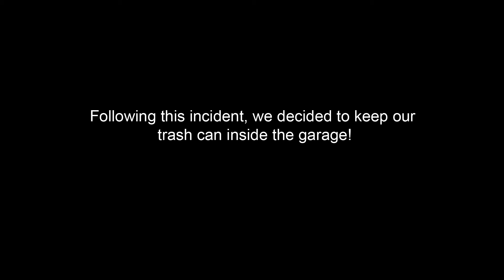Mama Bear and cubs Woodinville, WA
A black bear teaches her cubs how to raid trash cans in Woodinville, WA.